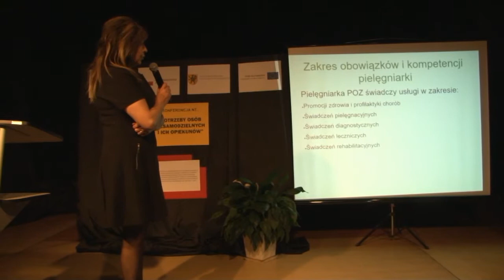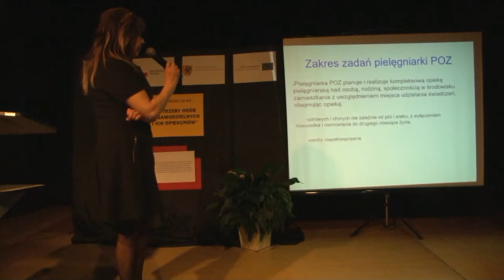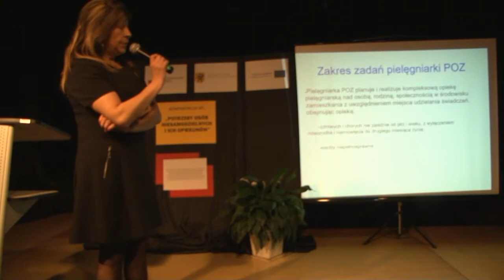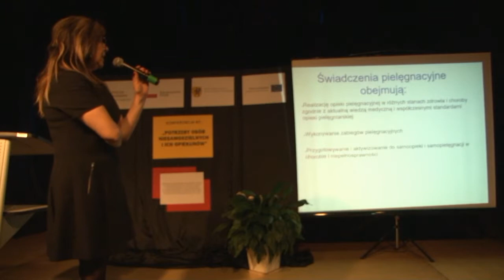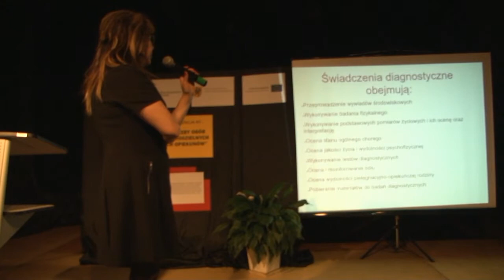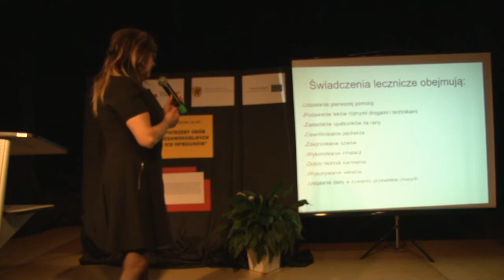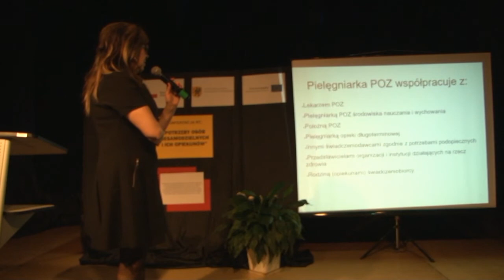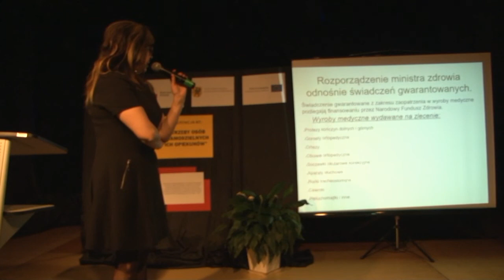Konferencja Potrzeby osób niepełnosprawnych i ich opiekunów Program Lokalny z28 05 2019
Konferencja - Potrzeby osób niepełnosprawnych i ich opiekunów Program Lokalny z 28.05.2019